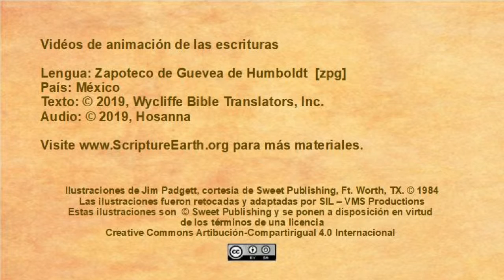Zapotec, Guevea de Humboldt - The Conversion of the Jailer (Acts 16.16-40) [zpg]